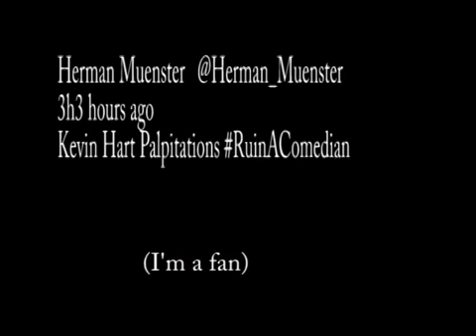Timeless Tuesday: Feed@5 Episode 120 K'nex Cloud Computing and Hippos?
Today well talk about Apple, random phone calls and actors..